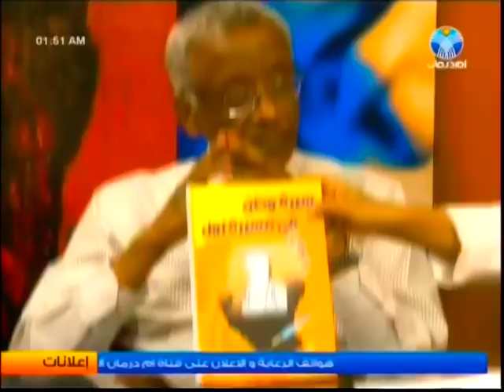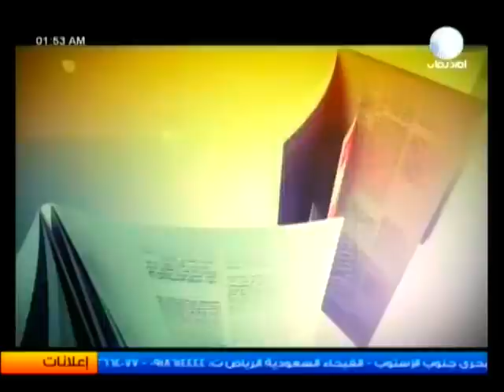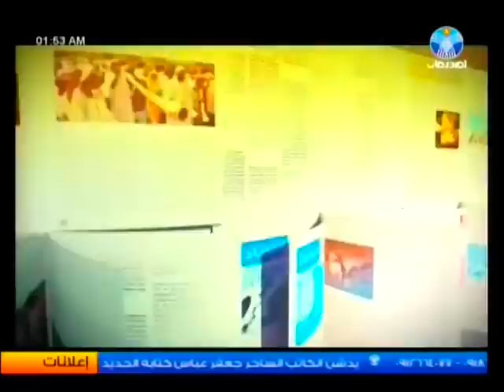لقاء مع جعفر عباس ابو الجعافر فى قناة ام درمان